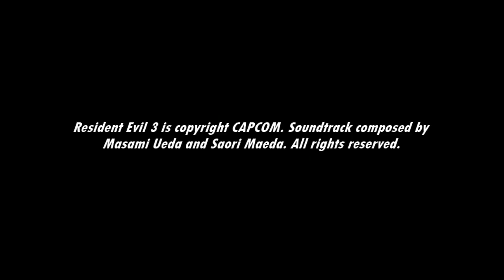[Music] Resident Evil 3 - The Clock Tower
Exploring the Clock Tower.